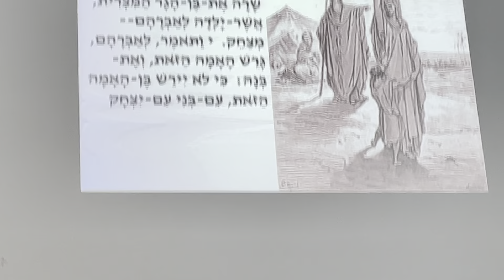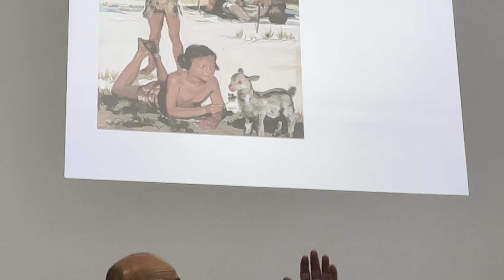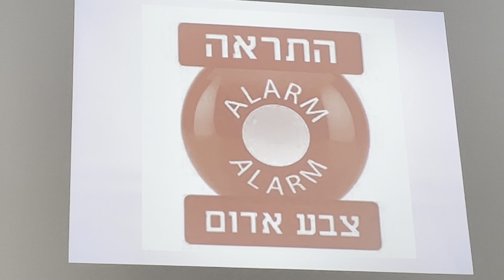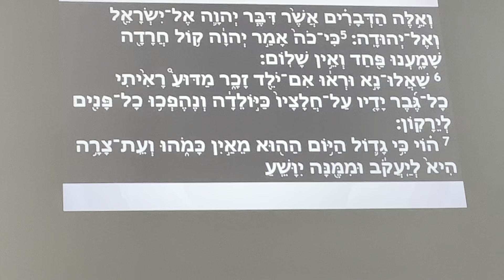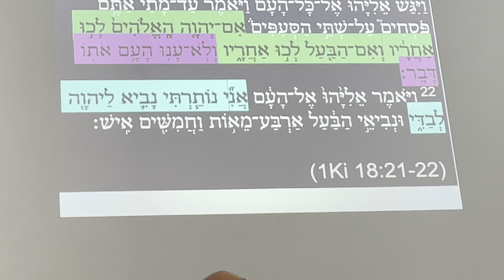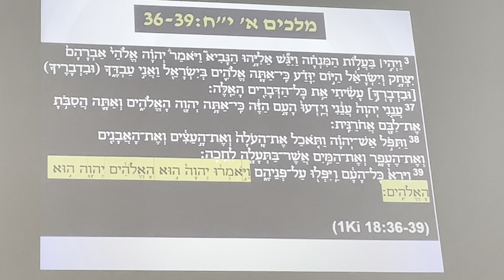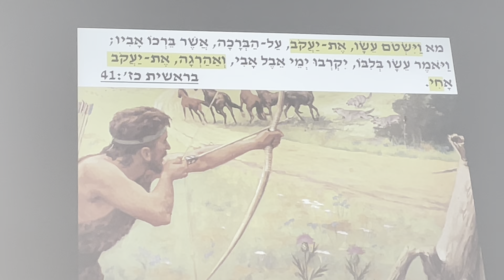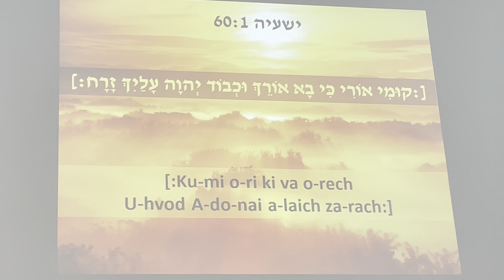איש תם יושב אוהלים